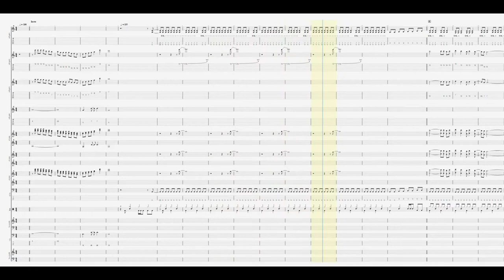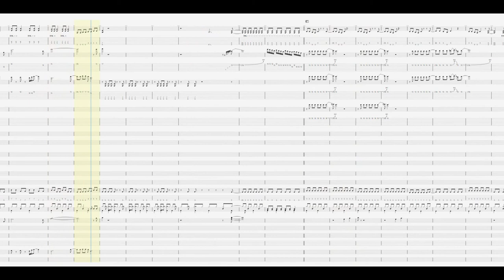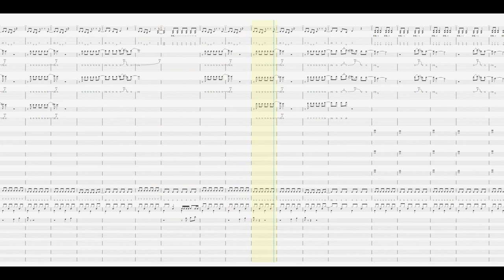【楽譜（TAB）】スパルタンX /三沢光晴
🔽スパルタンXの楽譜を探す↓↓↓

🔽プロレスのサウンドトラックを探す↓↓↓

～～PR～～
買い物をしていただくと私のサポートになります。
You support me when you shop.